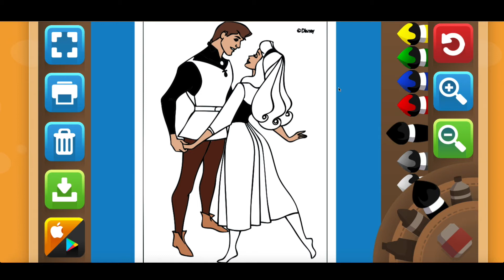Coloring Pages Disney Princess Aurora Games for kids - how to color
Hi kids welcome to SySy Toys where you learn how to color all kinds of coloring pages, Fun Coloring Activity for Kids Toddlers and Children, preschool learning, jigsaw puzzle games for kids.

In todays video we colored Disney Princess Aurora, Prince Philip from Disney animated kids cartoon Sleeping Beauty.